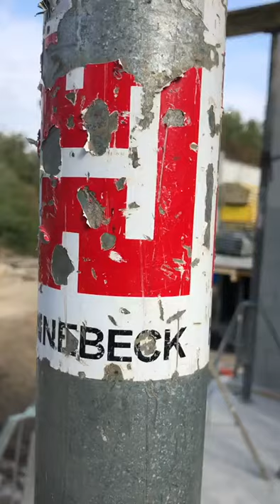Опалубка Hünnebeck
Опалубка Hünnebeck, Германия, которую мы используем в работе.